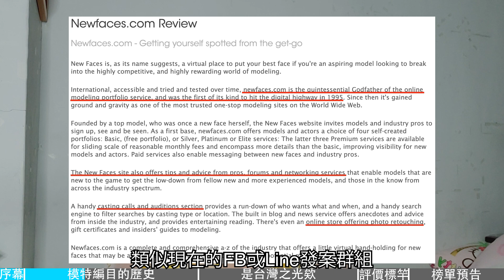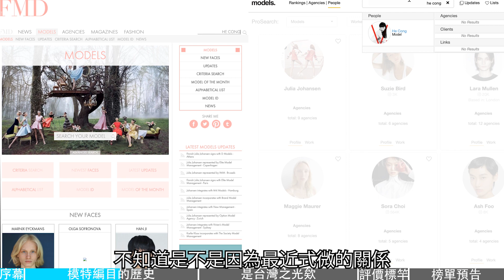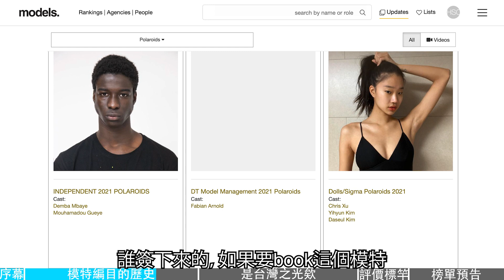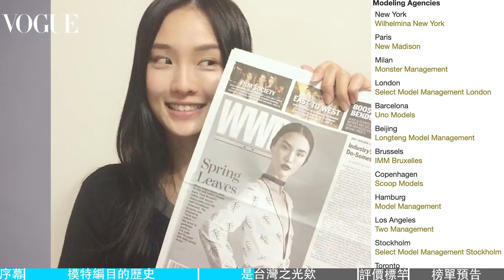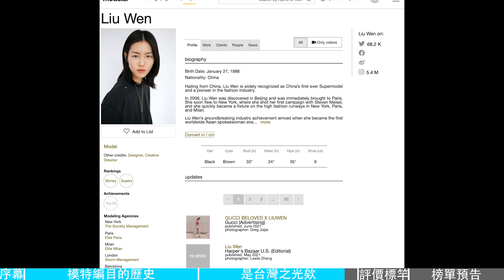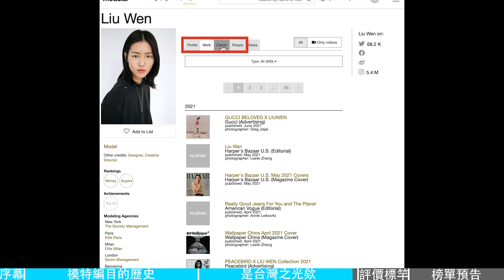模特圈乾貨 | 帶你一次看懂MDC!（上） | 台灣之光？官方封神榜！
教你裝逼！什麼是MDC？模特風雲錄？台灣之光？請聽我娓娓道來。